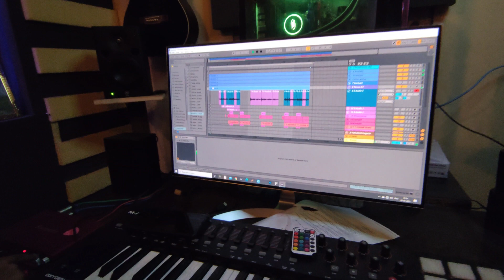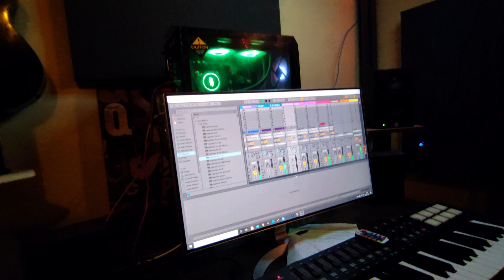Studio Tour with @Vishal Shahpuria Explore Music Production l तो ऐसे बनते है songs l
अगर आपको वीडियो अच्छी लगी हो लाइक शेयर कॉमेंट जरुर करना
Thankyou

Recording Studio -
Name - @Vishal Shahpuria